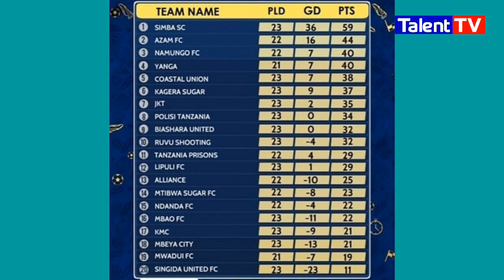PENATI YA KAGERE INAVYOSUMBUA MJINI: Unaambiwa ni salamu tuu kila kona hapatoshi